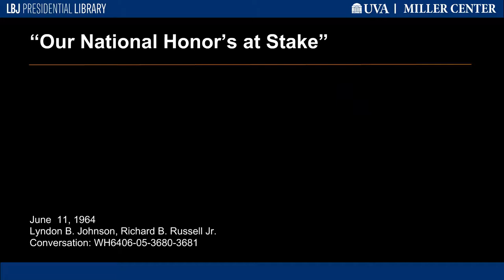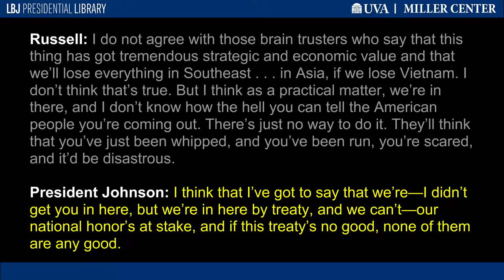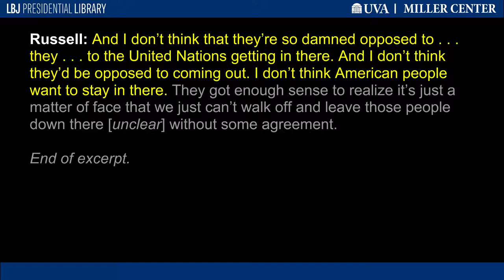"Our National Honor's At Stake"